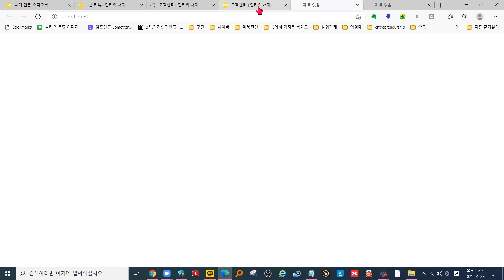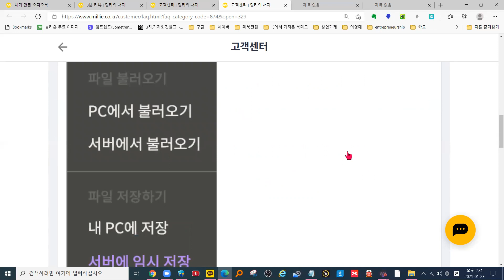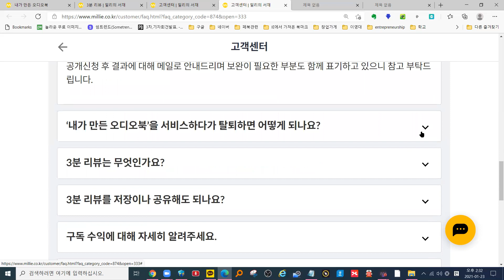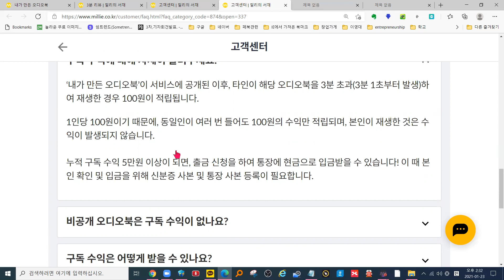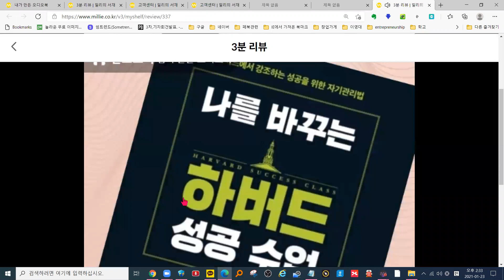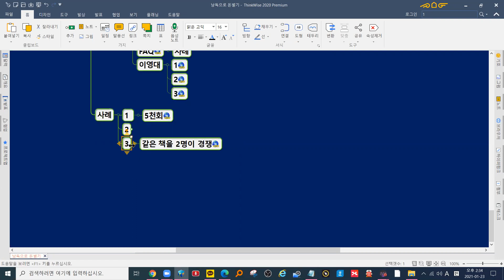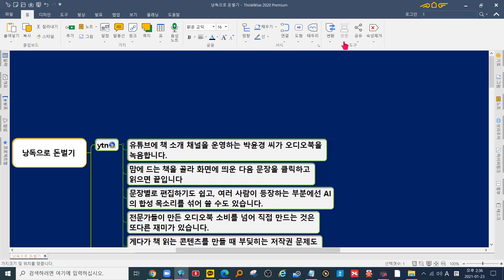오디오북만들기2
이영대박사의 동영상에서 오디오북을 만들기를 하여 보았습니다